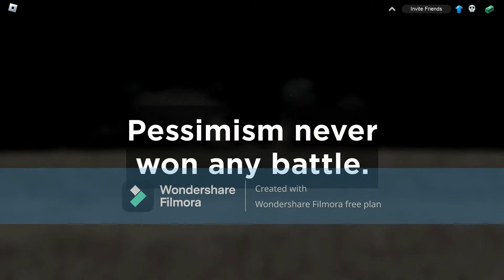ADA F22 GUYS PESAWAT BAGUS!!!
Jadi guys kali ini saya akan main Military Tycoon lagi guys kali ini ada updatetan terbaru lagi guys yaitu event F22 guys dan ini event nya kalo menurut saya gampang tapi membutuhkan waktu yang lama guys...
Nama game : Roblox Military Tycoon